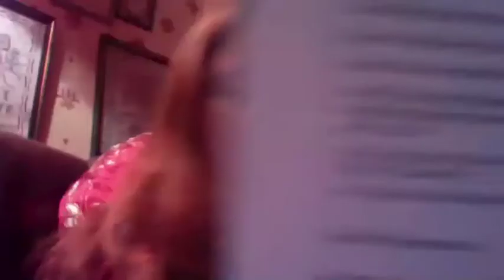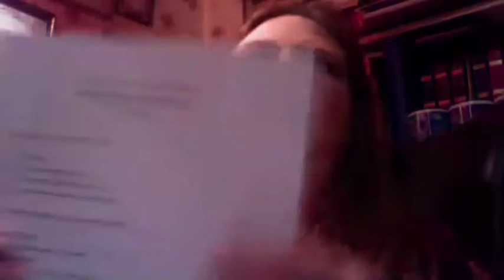What Is Remembered by Jennifer Uzzell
This talk explores afterlife beliefs, a bit about funerals and death ritual, and a bit on my own research into landscape, memory and death and grief theory.(Edited for confidentiality)
 Jennifer Uzzell is a PhD student at Durham University working under the auspices of the Centre for Death and Life Studies and based in the department of Theology and Religion. She is conducting research into death rites among contemporary Druids in the UK including funeral ritual and natural burial. In addition to her PhD research, which she is conducting on a part time basis, she is also co-owner and director of a progressive funeral home that forms part of a growing movement in the UK towards greater openness, honesty and authenticity in the way funerals are arranged and conducted In this capacity she has helped to re-imagine and design funeral rituals that are relevant to those involved and has provided help and advice with ‘home funerals’. She is also a Religious Education Consultant, who has worked in a number of capacities for the Religious Education Council of England and Wales, and a senior examiner in Religious Studies. As well as Druidry, her academic interests include Hinduism, Buddhism, the Philosophy of Religion and Ethics.